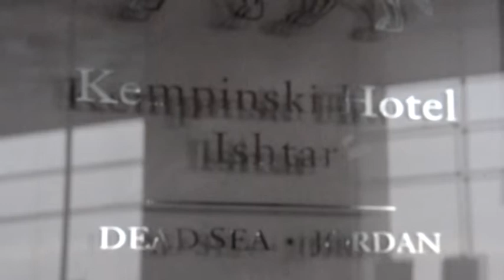Tiada Terpisahkan - sung by Nikki Hege - Written by Yusuf Winardi